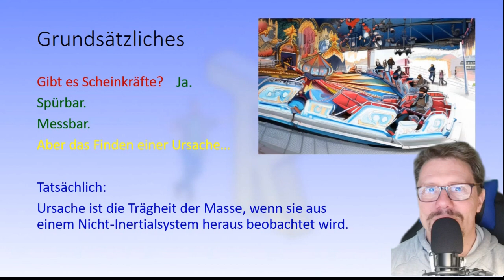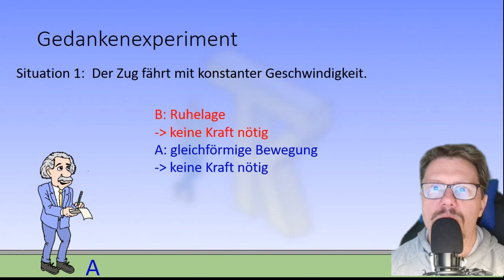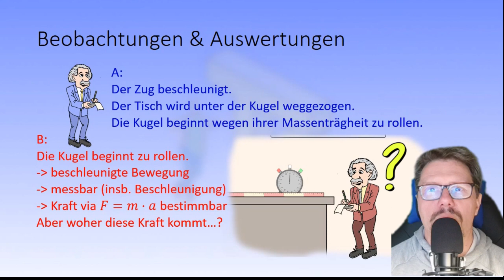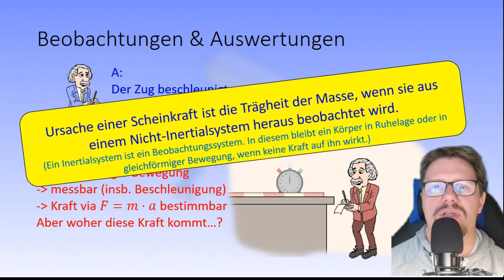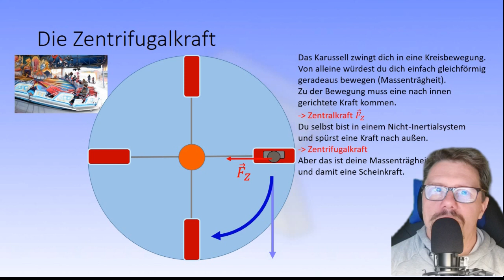Scheinkräfte - gibt es sie oder nicht?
"Scheinkraft" - das wirkt widersprüchlich. Gibt es diese Kraft nun oder nicht? Die Antwort dazu gibt es im Video. Insbesondere gehe ich auf das wohl berühmteste Beispiel, die Zentrifugalkraft, ein.

Bem.: Ich erwähne im Video, dass in dem Kirmes-Karussell "Love Express" das innen sitzende Mädchen auf den außen sitzenden Jungen gezogen wird. Das ist vermutlich auch der ursprüngliche Gedanke, aber natürlich darf von mir aus auch der Junge innen sitzen oder gleichgeschlechtliche Anziehung damit gemeint sein. Das Beispiel soll in keinster Weise die allgemeine Vielfalt der gegenseitigen Anziehungsvarianten einschränken.